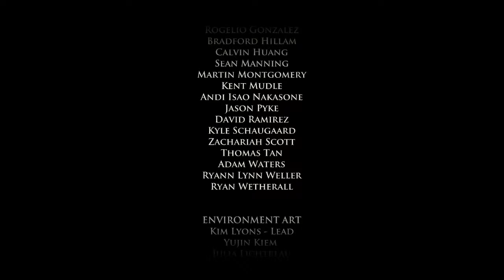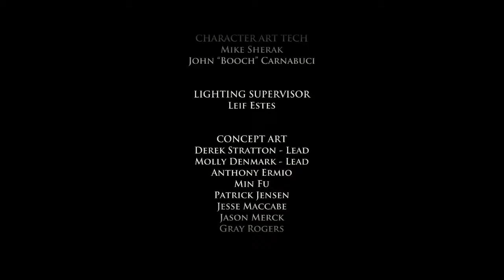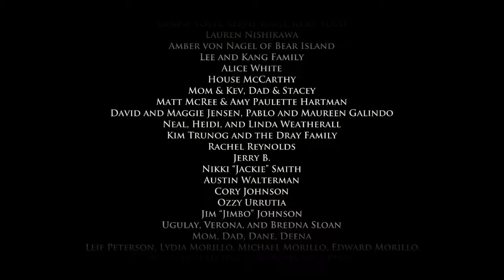Storytime - Game of Thrones: Sons of Winter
Season 1 Episode 4 of Telltales Game of Thrones series. Main Title audio cut due to copyright.

Story Time is a series of silent Let's Plays to allow you to become immersed in games that have extensive cinematics and are more story driven.